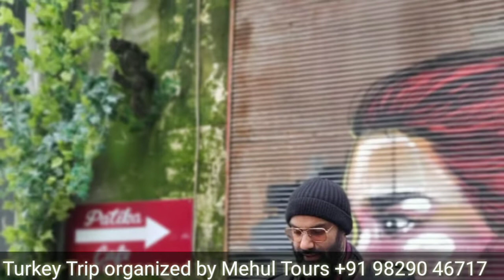Turkey Trip organized by Mehul Tours | Konark Sabarwal